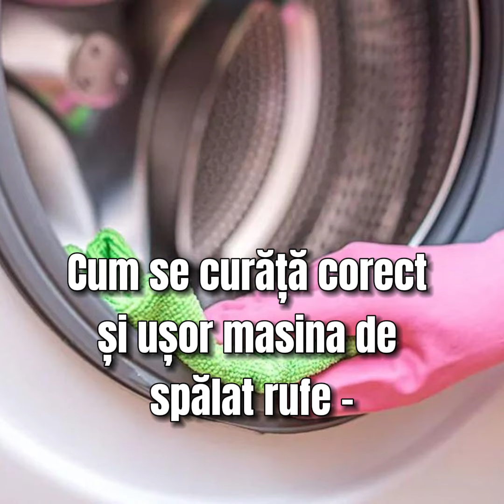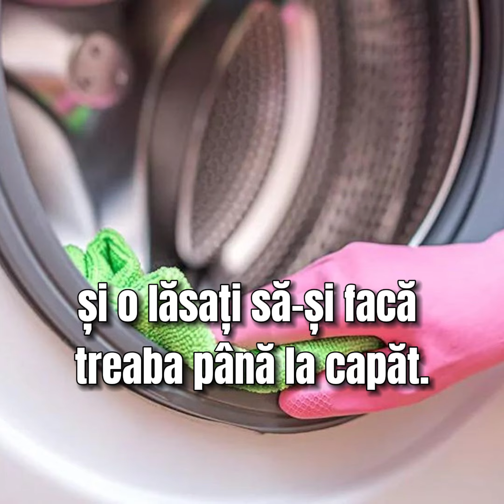Cum se curăță corect și ușor masina de spălat rufe – Nu mai ai nevoie de soluții anti-calcar